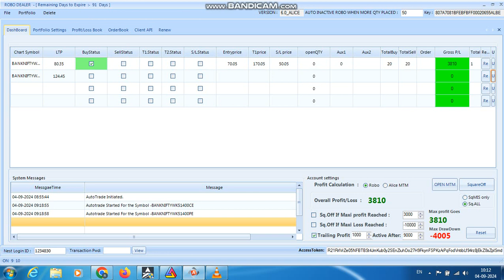ROBO TRADING NIFTY & BANKNIFTY OPTION 04 SEP 24 .20 LOT TODAY PROFIT .RS.3800